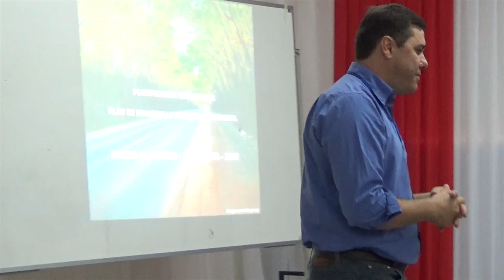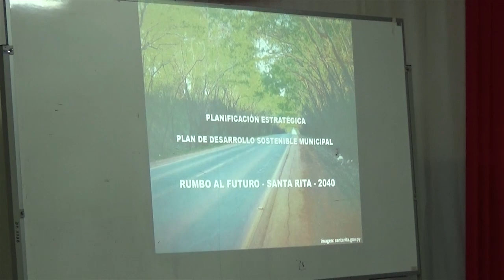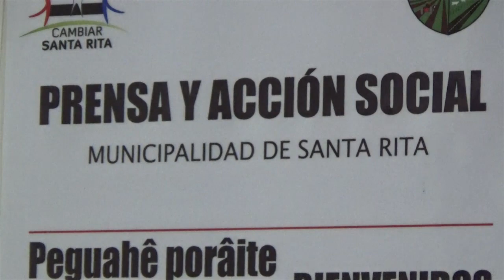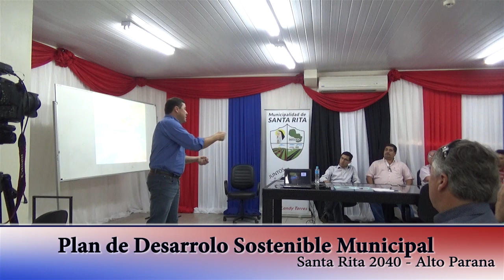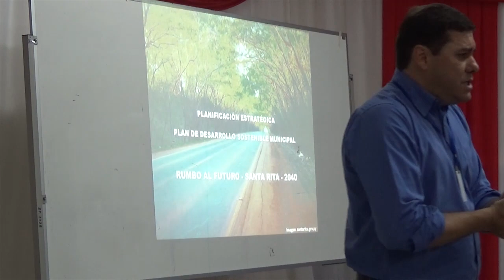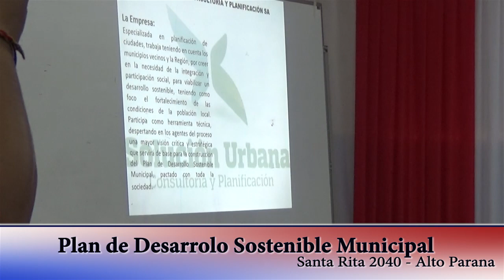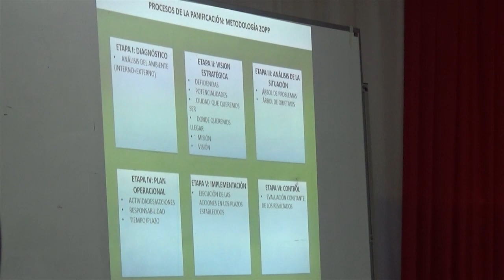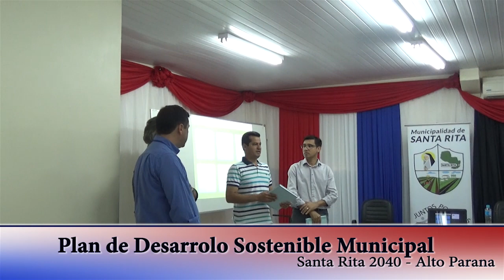Presentación Plan de Desarrollo Sostenible 2018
Presentación Plan de Desarrollo Sostenible 2018 realizado por la Municipalidad de Santa Rita .